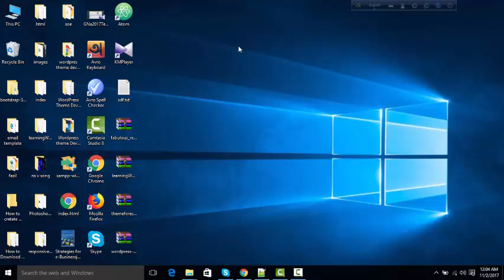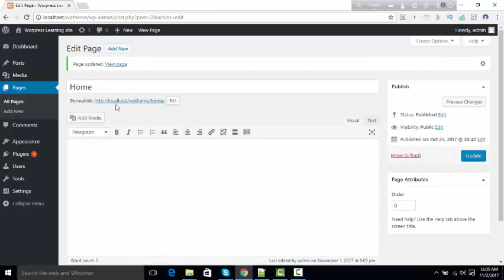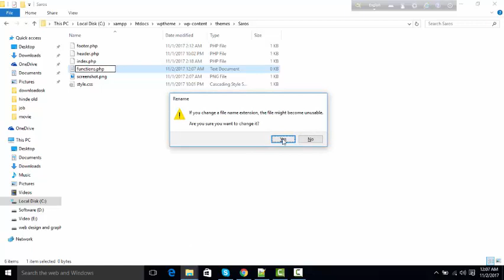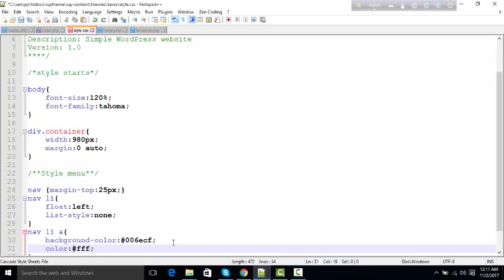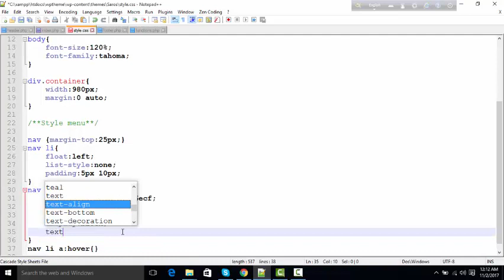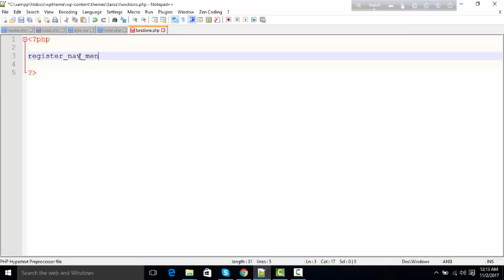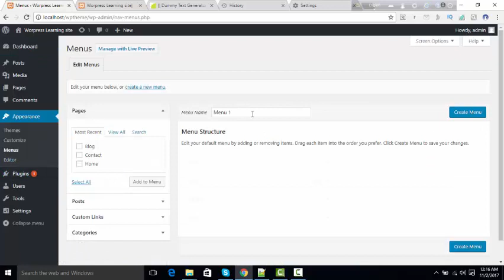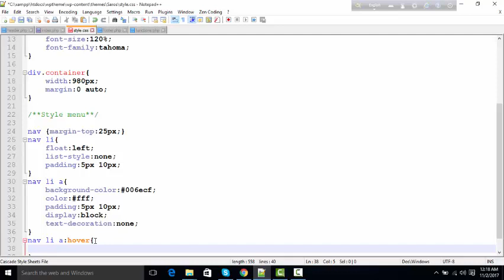WordPress Theme Development (Register Menu) Part 3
I am Sarojit . I have a Channel about Education. I will provide my tips about Web design and different things.